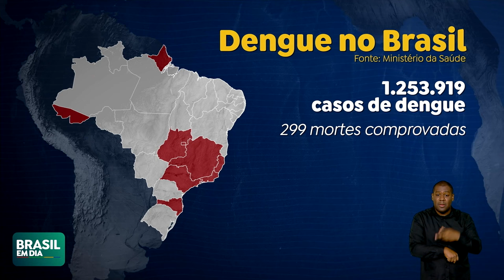MINISTÉRIO DA SAÚDE VAI VACINAR CRIANÇAS DE 10 A 14 ANOS CONTRA A DENGUE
O Ministério da Saúde vai ampliar o público alvo da vacina contra a dengue. Crianças de 10 a 14 anos poderão se vacinar. O Brasil tem mais de 1,2 milhão de casos da doença, com quase 300 mortes confirmadas.